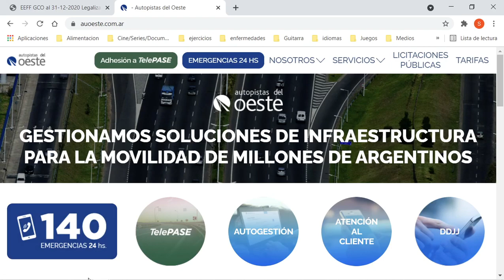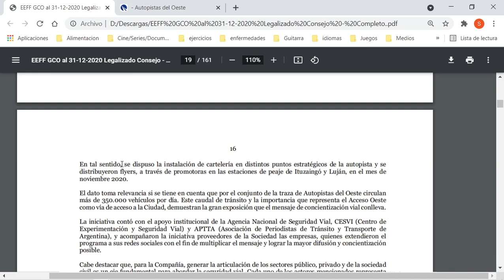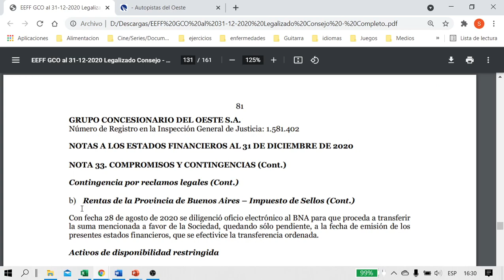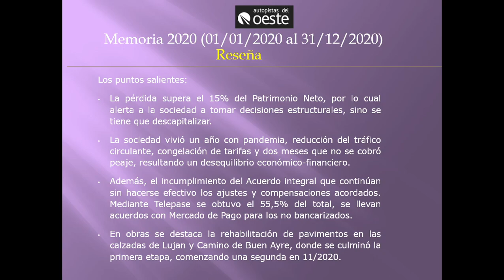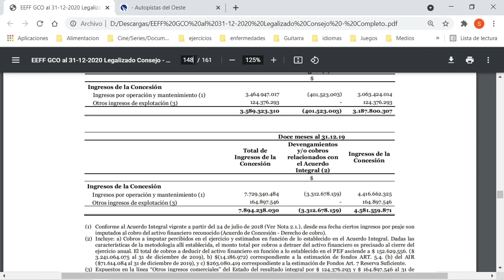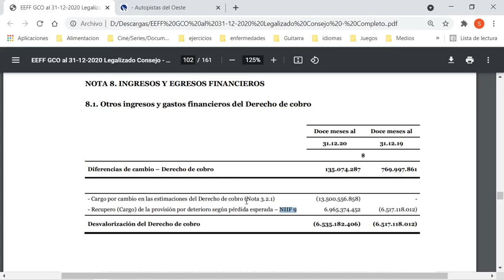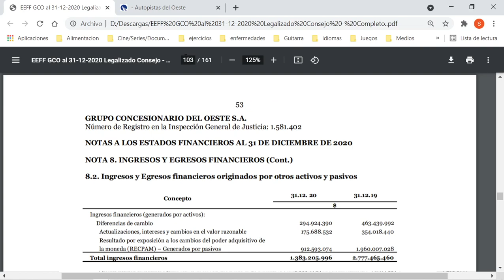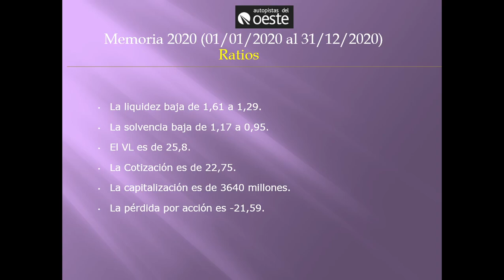OEST - GRUPO CONCESIONARIO DEL OESTE S.A. Memoria 2020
OEST – GRUPO CONCESIONARIO DEL OESTE S.A.
Construcción, Remodelación, Reparación, Conservación, Administración y Explotación del Acceso Oeste.

Cierra el ejercicio 2020 (Nº28) con una pérdida de -$3364,5 millones, el 2019 saldó un negativo de -$1037,1 millones.

Los puntos salientes: La pérdida supera el 15% del Patrimonio Neto, por lo cual alerta a la sociedad a tomar decisiones estructurales, sino se tiene que descapitalizar. La sociedad vivió un año con pandemia, reducción del tráfico circulante, congelación de tarifas y dos meses que no se cobró peaje, resultando un desequilibrio económico-financiero. Además, el incumplimiento del Acuerdo integral que continúan sin hacerse efectivo los ajustes y compensaciones acordados. Mediante Telepase se obtuvo el 55,5% del total, se llevan acuerdos con Mercado de Pago para los no bancarizados. En obras se destaca la rehabilitación de pavimentos en las calzadas de Lujan y Camino de Buen Ayre, donde se culminó la primera etapa, comenzando una segunda en 11/2020.

Los ingresos por operación y mantenimiento acumularon $3063,4 millones, es decir, una caída del -30,6% interanual (aunque la bruta sería un descenso de -55,2% por menores cobros relacionados al AIR).  Los ingresos por alquileres acumulados son $124,4 millones, una reducción interanual del -24,6%.  Los costos de explotación dieron $3108,4 millones, un ahorro del -22,4%.  El EBITDA es de $605,7 millones, un margen del 19,8%, el 2019 dio un 90,5%.

Los intereses por derecho de cobro imputaron $2294,3 millones, una caída del -20,9% interanual. La desvalorización del derecho de cobra acumuló -$6535,2 millones, monto similar al del 2019, la diferencia de cambio por derechos de cobro dio $135 millones, un -82,5% menos.

El volumen del tránsito pagador cayó un -34,9% promedio comparado con el 2019, en el último trimestre del año, el mismo ha bajado en promedio un -16,5% menos que el 2019. Enero ha sido el único mes en que superó el año anterior con un 3,63% más.

Los gastos administrativos y comerciales acumularon $595,8 millones, representando un ahorro del -30,8%.  El ahorro de impuestos, tasas y contribuciones es de un -49,5%. Sueldos y jornales y cargas sociales caen un -14% y la dotación es de 858 empleados, bajando un -3,8%.

Los resultados financieros acumularon un déficit de -$273,6 millones, el 2019 acumulaba un positivo de $426,8 millones, principalmente por diferencia de cambio negativa. Las cuentas por pagar y los préstamos percibidos suman $487,1 millones, siendo un descenso del -22,1%. En moneda extranjera es el 21,5%   El flujo de efectivo da una disminución de -$333,1 millones, saldando $993,3 millones, -25,1% menos que el 2019, principalmente por modificaciones de Acuerdo de Concesión - Derecho de cobro.

En las perspectivas mencionan: La sociedad ha solicitado al gobierno dar cumplimiento lo acordado en el Acuerdo Integral en materia tarifaria, incluyendo la aplicación de los remedios contractuales destinados a la obtención de los reequilibrios económicos, pero aún el Gobierno Nacional no permite precisar en que momento se dispondrán en la política tarifaria vigente. Continuando con la incertidumbre, no hay precisión con la evolución de la pandemia. Todo esto viene impactando de manera negativa en la situación económica-financiera.

La liquidez baja de 1,61 a 1,29. La solvencia baja de 1,17 a 0,95.
El VL es de 25,8. La Cotización es de 22,75.  La capitalización es de 3640 millones.
La pérdida por acción es -21,59.